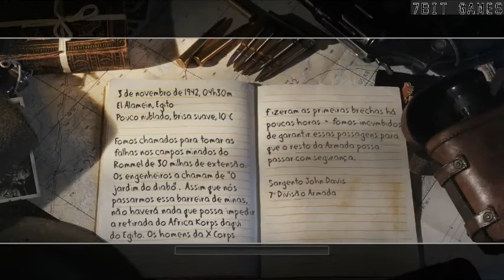Call of Duty 2 Detonado Parte 3 ( Legendado PT BR )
CONFIGURAÇÃO PC
AMD A10 4GZ
12 GB RAM SENDO 2GB DE VIDEO DECICADO PARA A (APU)

RENDERIZO OS VIDEOS COM O VEGAS 17 PRO

▬▬▬▬▬▬▬▬▬ஜ۩۞۩ஜ▬▬▬▬▬▬▬▬▬▬
▬▬▬▬▬▬▬▬▬ஜ۩۞۩ஜ▬▬▬▬▬▬▬▬▬▬

Valeu!

　└┐▒▒▒▒┌ MELHOR JOGADOR DE MINECRAFT DO MUNDO